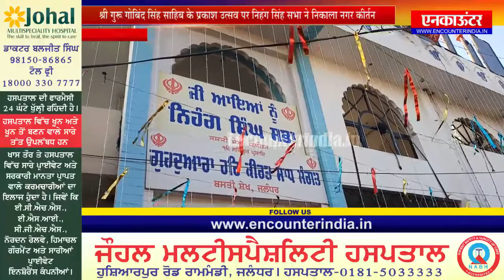Jalandhar: श्री गुरू गोबिंद सिंह साहिब के प्रकाश उत्सव पर निहंग सिंह सभा ने निकाला नगर कीर्तन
श्री गुरू गोबिंद सिंह साहिब के प्रकाश उत्सव पर निहंग सिंह सभा ने निकाला नगर कीर्तन
बस्ती शेख गुरूद्वारा हरकिरत साहिब से हुआ नगर कीर्तन आरंभ

डीसीपी गुरमीत सिंह, सीनियर डिप्टी मेयर हरसिमरनजीत सिंह बंटी, एडीसीपी सुडर विली, एसएचओ निर्मल सिंह विशेष तौर पर पहुंचे
Encounter News